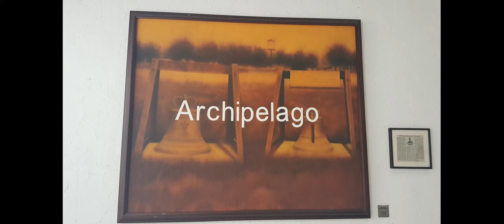"Pinto Arts"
Follow me to my Facebook Page ELV8Lucifer
Visit My Facebook Account: Facebook.com/JerryTrebillo11